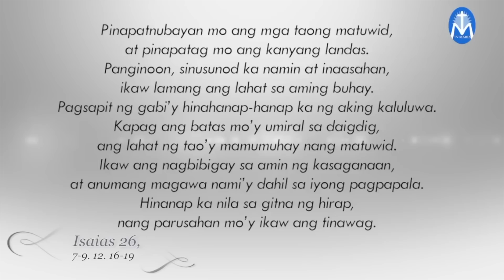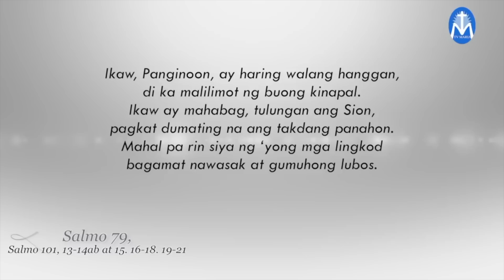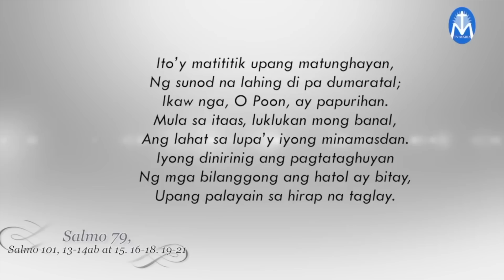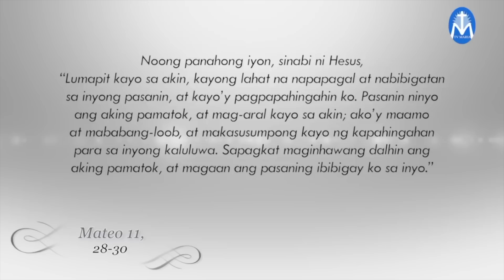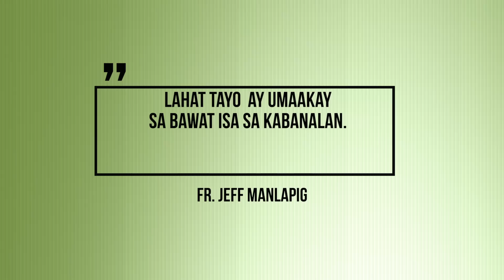Salita ng Diyos, Salita ng Buhay - July 14, 2022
Pakinggan natin ang mga pagbasa at pagninilay para sa araw na Ito, kasama si Fr. Jeff Manlapig